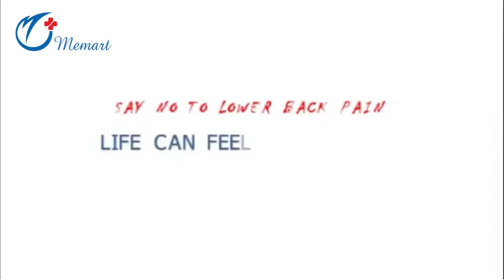Đai kéo giãn cột sống lưng bằng hơi YGAH 2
Đai kéo giãn cột sống lưng bằng hơi YGAH-2 là một trong những sản phẩm được sử dụng hỗ trợ điều trị thoát vị đĩa đệm hiệu quả. Đai có tác dụng giúp nâng đỡ phần trên cơ thể, hạn chế áp lực đè nặng lên cột sống đồng thời điều chỉnh cột sống trở lại bình thường. Đai sử dụng dạng bơm, tuỳ chỉnh áp lực phù hợp đối với người dùng, bên cạnh đó có thể sử dụng thoải mái khi ra ngoài. Sản phẩm đã đăng ký bằng sáng chế tại Mỹ và đạt tiêu chuẩn ISO13485, CE, TGA của Châu Âu và Mỹ.